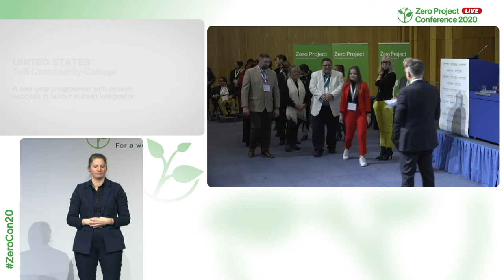Taft Community College: A two-year programme with proven success in labour market integration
Welcome to the awardee video of  Taft Community College´s Transition to Independent Living programme (TIL), a winner of the 2020 Zero Project Award on Education.

Taft Community College is a public institution located in Taft, California. It has developed the Transition to Independent Living (TIL) programme, which offers post-secondary education for adults over 18 years with intellectual or developmental disabilities. The two-year programme provides independent living-skills training and work experience to increase participants’ functional, social, and career skills. The graduating class of 2018 contained 23 students, and 78 per cent found employment in the open labour market.